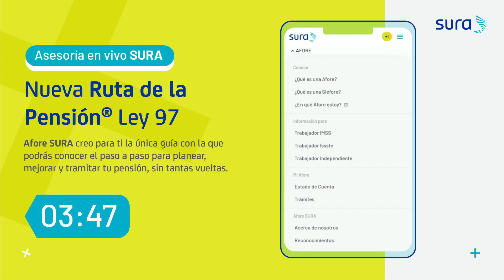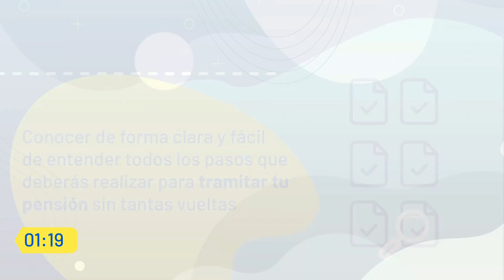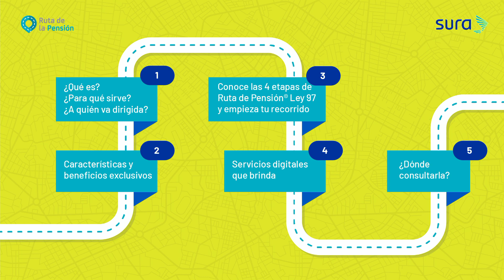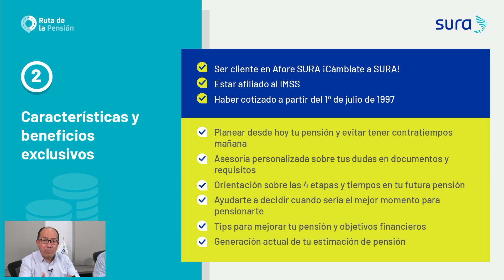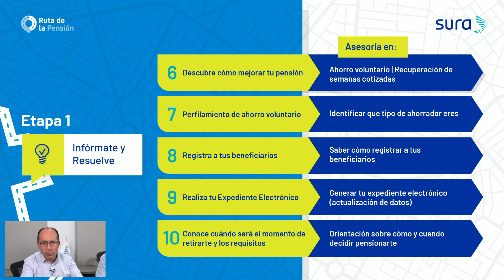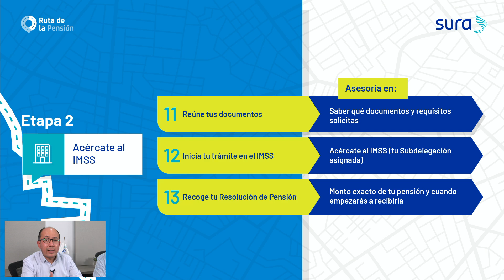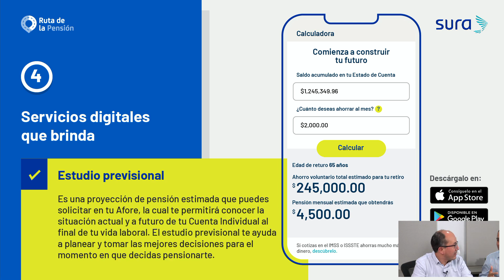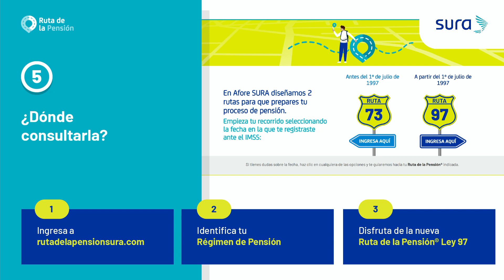Conoce la Nueva Ruta de la Pensión® Ley 97 | Afore SURA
¿Comenzaste a cotizar a partir del 1 de julio de 1997? Entonces esta Ruta de la Pensión® es para ti.
Conoce cómo puedes planear, mejorar o tramitar tu pensión.
Exclusiva para clientes de AforeSURA